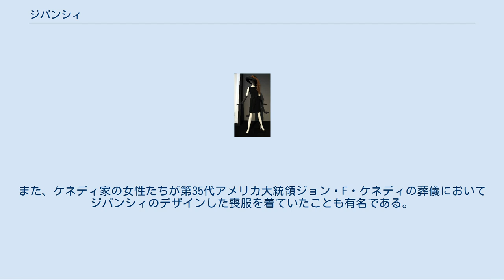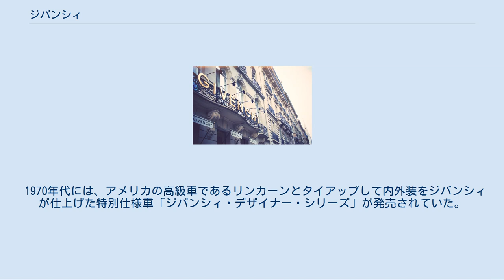ジバンシィ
パリ8区ジョルジュ＝サンク大通りの本社及び旗艦店 ジバンシィ (GIVENCHY) は、ユベール・ド・ジバンシィ（Hubert de Givenchy、1927年2月21日 - 2018年3月10日 ）が1952年に設立したフランスのファッションブランド。
パリ8区モンテーニュ大通りに本店乃至旗艦店、同区ジョルジュ＝サンク大通りに本社及び旗艦店がある。
ディオールやフェンディなどと同じLVMH系列に属する。
 Givenchy short dress and hat worn by Audrey Hepburn in 1961, movie Breakfast at Tiffany's 服飾、装飾品、香水および化粧品などのファッション用品を展開している。
アルファベットのGを四角くアレンジして4個重ねたロゴが特徴。
LVMHグループではディオールに次いで2番目に大きい部門となっている。
 各シーズンの最新商品はパリ・コレクションで発表している。
 有名な顧客にオードリー・ヘプバーンやギネス家、モナコ大公家のグリマルディ家やケネディ家がある。
ヘプバーンは『麗しのサブリナ』、『おしゃれ泥棒』、『シャレード』、『ティファニーで朝食を』などの映画でジバンシィによる衣装を着用した。
また、ケネディ家の女性たちが第35代アメリカ大統領ジョン・F・ケネディの葬儀においてジバンシィのデザインした喪服を着ていたことも有名である。
 アパレル系商品は長らくセレクトショップを展開するサードカルチャー社がメインディーラーとなっていたが、2014年の表参道路面店（北青山3丁目）オープンによりLVJ（ルイ・ヴィトン ジャパン）自社でも輸入・販売を行うようになった。
 コスメ・香水類はパルファム・ジバンシィ・ジャポン（LVMHフレグランスブランズ）によって独自ルートで展開されている。
ディオール、シャネルなどとともに、全国各地のデパートにコスメカウンターを設けている海外ブランドの代表といえる。
 1970年代には、アメリカの高級車であるリンカーンとタイアップして内外装をジバンシィが仕上げた特別仕様車「ジバンシィ・デザイナー・シリーズ」が発売されていた。
 1980年代前半には、日産自動車とタイアップして同じく内外装をジバンシィが仕上げたローレル（C31型・1980年～1984年）の「ジバンシーバージョン」、「ジバンシィバージョンⅡ」、「ジバンシーバージョンⅢ」が発売され、ユベール・ド・ジバンシィ自らローレルのCMキャラクターを務めていた。